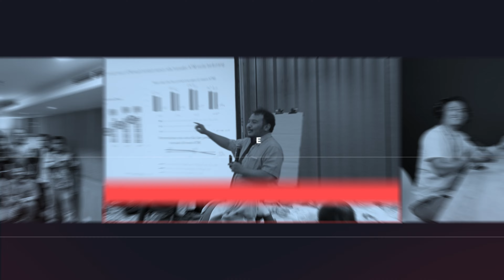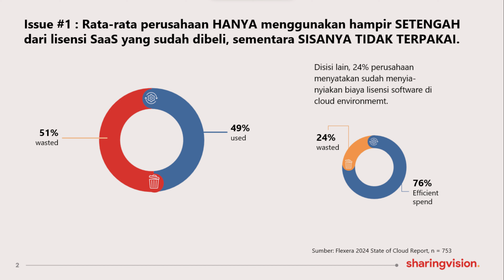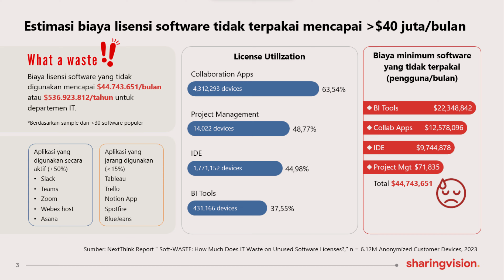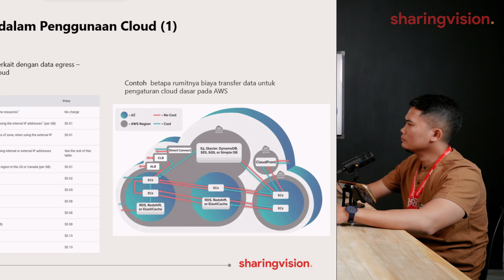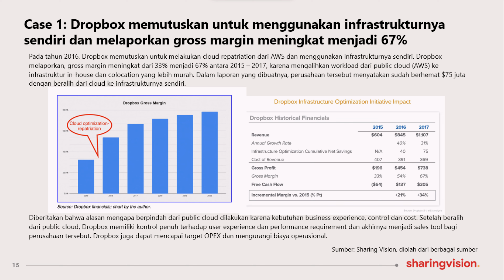SVTALKS #9 : Mengapa Biaya IT Terus Meningkat? Inilah Jawabannya!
Selamat datang di episode 9 SVTALKS! Di dunia digital yang berkembang pesat saat ini, pengelolaan biaya dalam Information Technology (IT) menjadi salah satu tantangan utama bagi banyak perusahaan. Dalam episode ini, kita akan membahas berbagai tantangan dan isu yang terkait dengan cost dalam bidang IT. Mulai dari investasi awal yang tinggi, biaya pemeliharaan dan dukungan, hingga alokasi anggaran untuk inovasi teknologi baru.

Bersama para ahli di bidangnya, kita akan mendalami bagaimana organisasi dapat mengelola anggaran IT secara efektif, meminimalkan risiko biaya berlebih, dan memastikan nilai investasi yang optimal. Kami juga akan membahas strategi untuk mengoptimalkan pengeluaran IT, cara menangani biaya tak terduga, dan pentingnya perencanaan anggaran jangka panjang.

Ikuti diskusi ini untuk mendapatkan wawasan berharga tentang bagaimana perusahaan dapat menavigasi kompleksitas biaya IT dengan lebih baik, sekaligus mendukung pertumbuhan dan inovasi.

SVTalks 2024
With Expert, to The Next Level!

Narasumber 1 : Octavianus Dwi Hartadi, ST., M.M., CDCP, NPE, CITPE, CICPE (Expert Pengadaan IT)
Narasumber 2 : Tresna Prianggara K, S.T., M.M., CITPE, CICPE, PRINCE2 (Expert Perencanaan IT)

Host : Deki Agung, S.T.

Aktifkan lonceng notifikasi agar Anda tidak ketinggalan video terbaru dari kami.